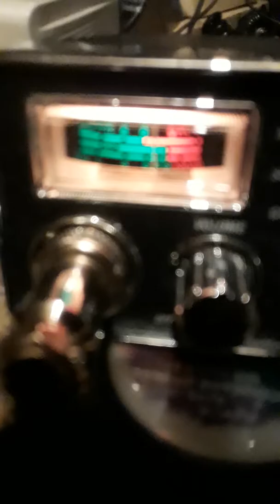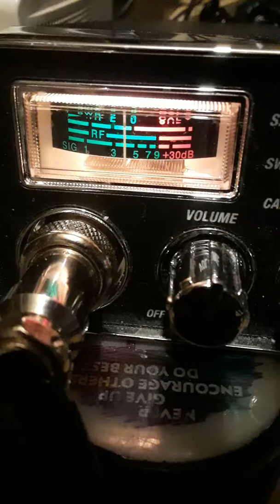#5.January 1, 2018